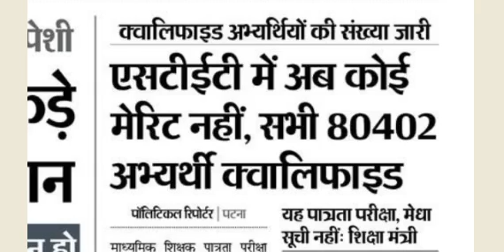Education Minister Statement, STET Latest News Today, STET Case, Merit List, Academic, Song, Game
Movie Trailer
Pocket FM
TakaTak
RedBull